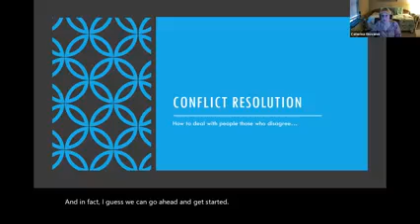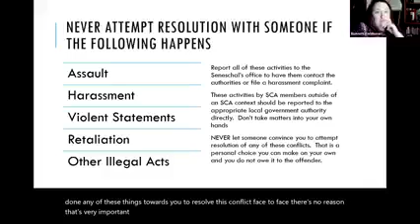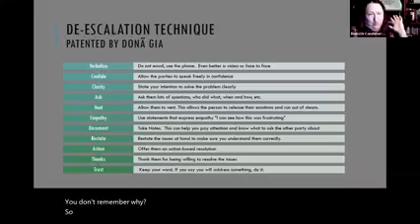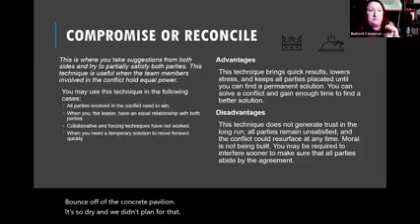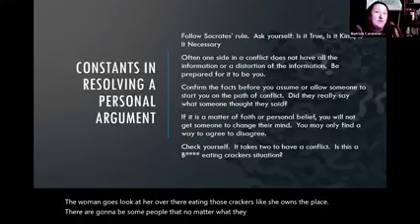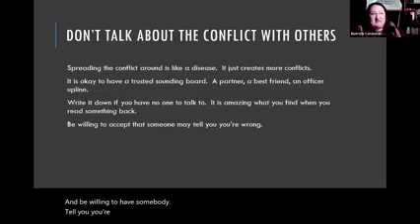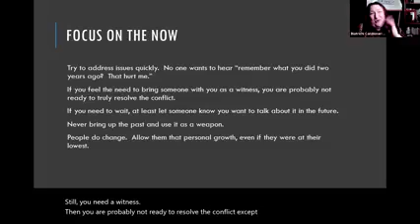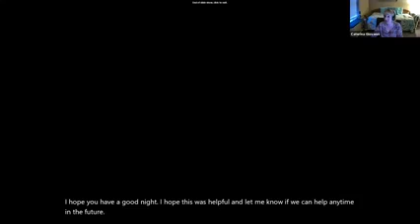Conflict Resolution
Speaker:
Mistress Biatrichi